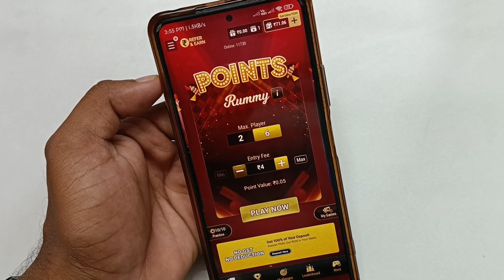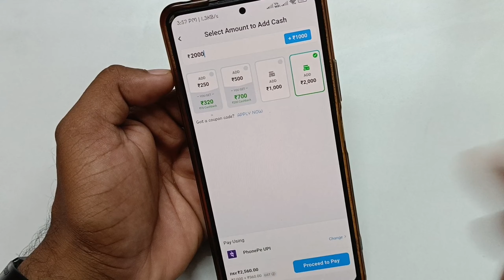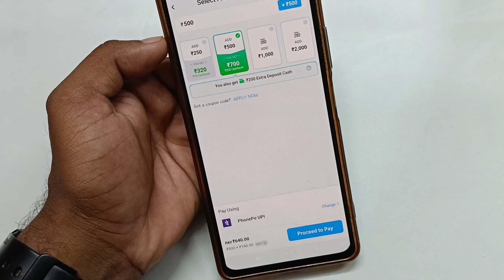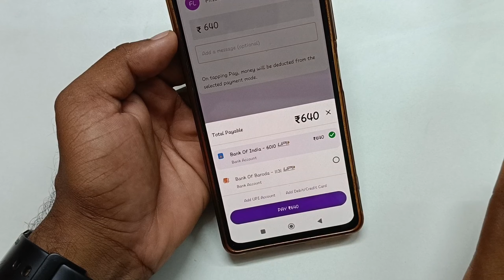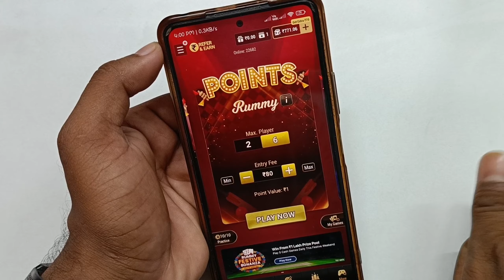Paytm First Game Add Cash / 28℅ Gst & Extra Cash Back / How to add money process first game ?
...hello friends...

Paytm First Game मे पैसे Add कैसे करना हे, इसके बारे मे बताया हे और Live Proof 500₹ का Add Cash भी करके बताया हे,First Game Add Cash Full Process & Gst Tax extra cash back full review.

                  video topic...

paytm first game me bonus kaise use karen,
game me paisa kaise add kare,
paytm first game bonus 50 rupees kaise use karen,
paytm first game bonus se game kaise khele,
paytm first game add cash kaise kare,
teen patti star me paisa kaise add kare,
paytm first game me bonus kaise use kare,
teen patti star me balance add kaise karte hai,
how to use bonus cash in paytm first game,
first game bonus cash winning mein kaise convert karen,